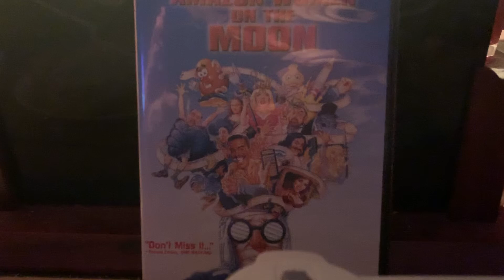My Wednesday Night Ritual: Quesadillas And French Fries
Here’s another ritual where I do dinner and a movie! Hope you guys enjoy!